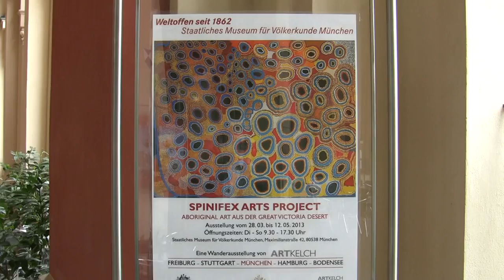Spinifex Arts Project: Ausstellung von Aborigines-Kunst im Völkerkundemuseum München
Impressions of the exhibition "Spinifex Arts Project: Aboriginal Art from the Great Victoria Desert in Australia" from 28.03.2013 to 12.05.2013 at the Ethnographic Museum, Munich; from 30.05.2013 to 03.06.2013 at the Factory of Arts, Hamburg, and from 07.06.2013 to 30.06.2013 at the Galerie Gunzoburg, Überlingen... read more in German:

Impressionen der Ausstellung "Spinifex Arts Project: Aboriginal Art aus der Great Victoria Desert Australiens" vom 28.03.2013 bis 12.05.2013 im Völkerkundemuseum, München; vom 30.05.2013 bis 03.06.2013 in der Fabrik der Künste, Hamburg, und vom 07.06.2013 bis 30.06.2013 in der Galerie Gunzoburg, Überlingen.

Mit Bildern vor Gericht ziehen: Damit erstritten Aborigines aus dem Südwesten Australiens 1997 die Rückgabe ihres angestammten Landes. Ihre farbenprächtigen, so komplexen wie geschichtsträchtigen Gemälde sind nun in drei Städten zu sehen.